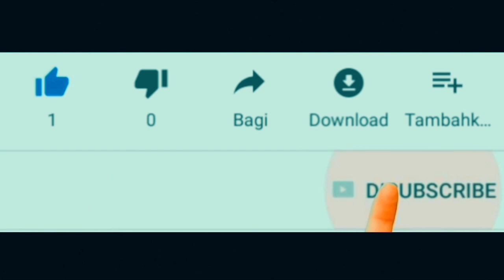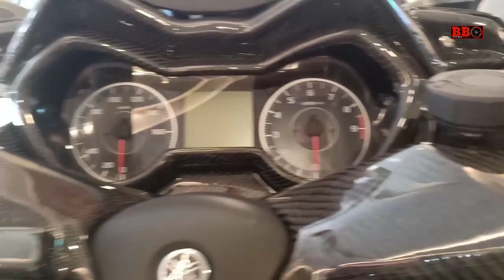YAMAHA XMAX MODIFIKASI JAWARA CUSTOMAXI BALI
Yamaha xmax 2020 telah launching dengan embelm gold dan pelek goldnya. Namun belum ada apa apanya dengan Yamaha Xmax juara customaxi karya surya motor ini. Sudah usd,dobel cakram, knalpot akrapovic dan lainnya.